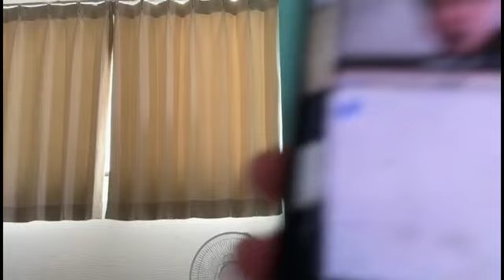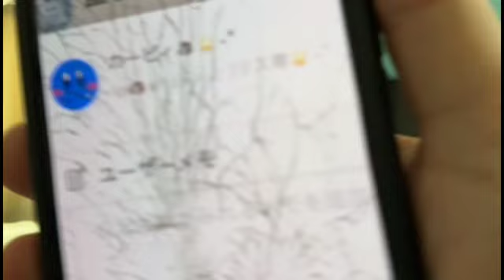【特番】すいませんでした。 部長山田